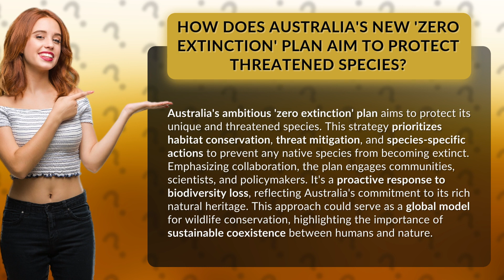How Does Australia's New 'Zero Extinction' Plan Aim to Protect Threatened Species?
Australia's 'Zero Extinction' Plan: Protecting Threatened Species • Australia's 'Zero Extinction' Plan • Discover how Australia's groundbreaking 'zero extinction' plan is safeguarding its unique and endangered species. Through habitat conservation, threat mitigation, and collaborative efforts, this proactive strategy aims to prevent any native species from disappearing forever. Find out how Australia's commitment to its natural heritage could set a global example for wildlife conservation and promote sustainable coexistence between humans and nature.